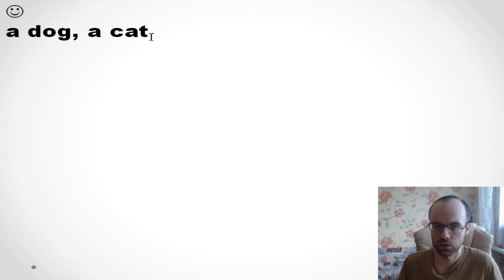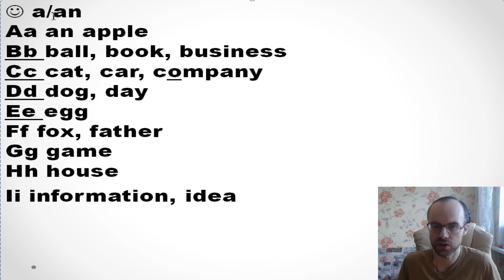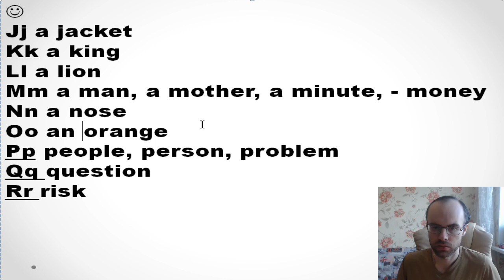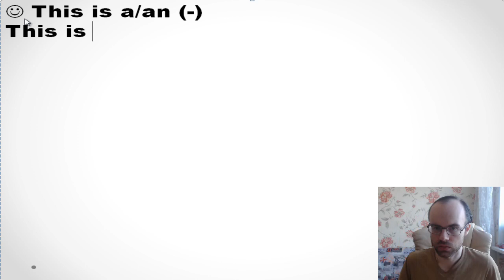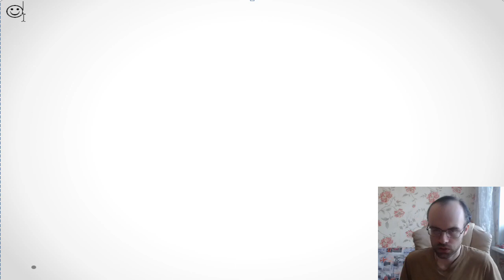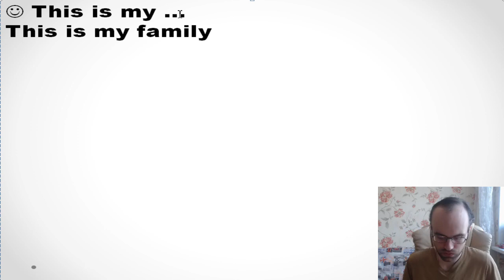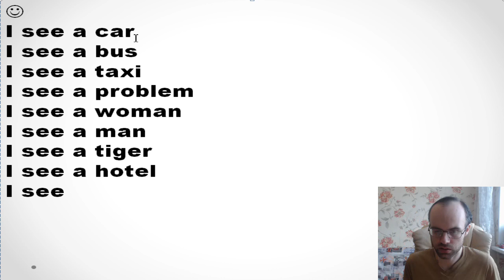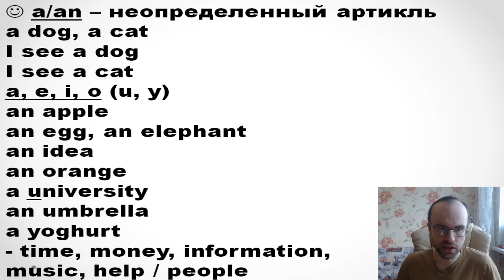ПРАКТИЧЕСКИЙ САМОУЧИТЕЛЬ АНГЛИЙСКОГО ЯЗЫКА УРОК 2 АНГЛИЙСКИЙ ЯЗЫК УРОКИ